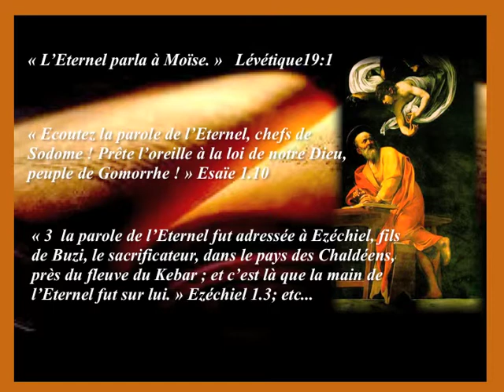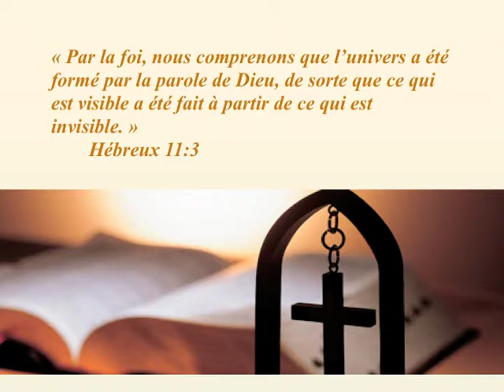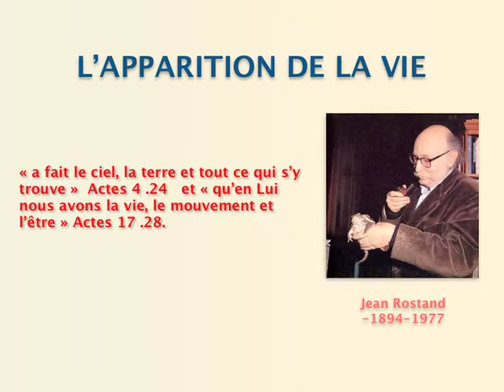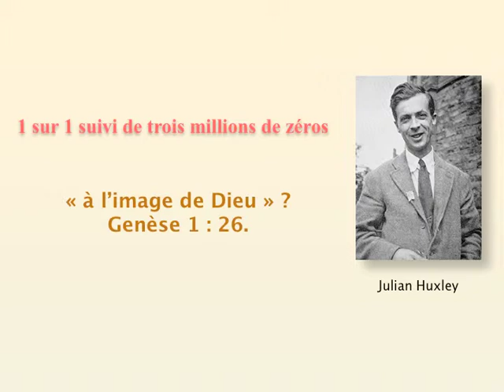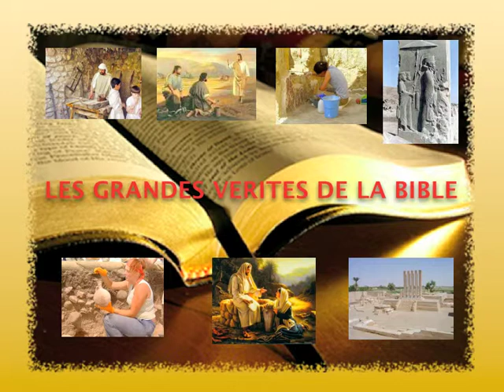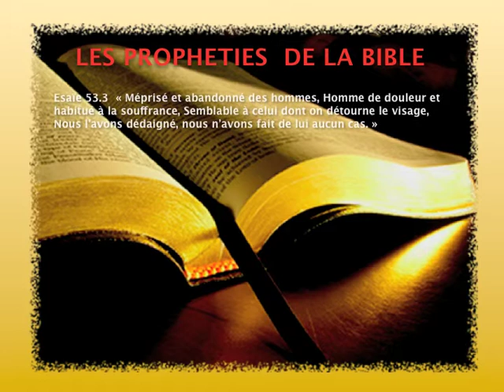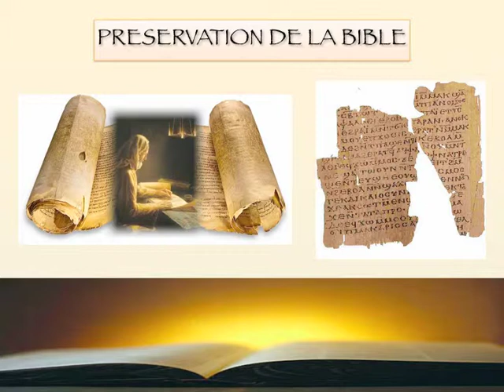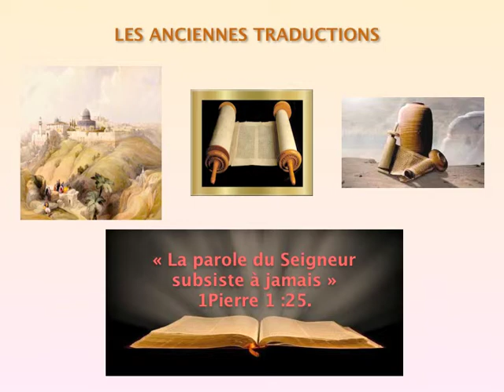Ce Que la Bible Dit - 2